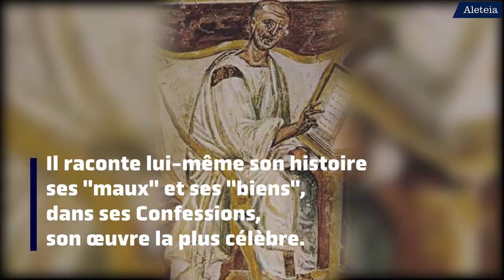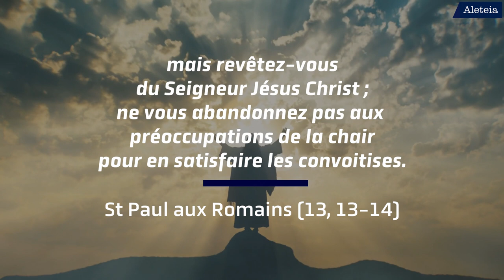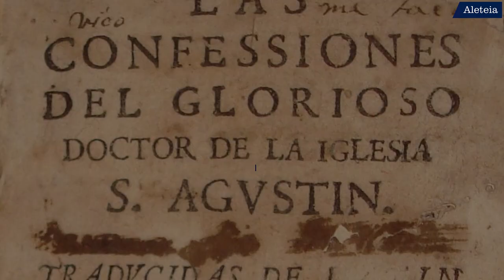Saint Augustin, un converti devenu docteur de l’Église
Après avoir mené une vie dissolue dans sa jeunesse, saint Augustin s’est converti suite à une rencontre avec saint Ambroise, évêque de Milan. Il devient par la suite l’un des plus grands penseurs de l’Église.